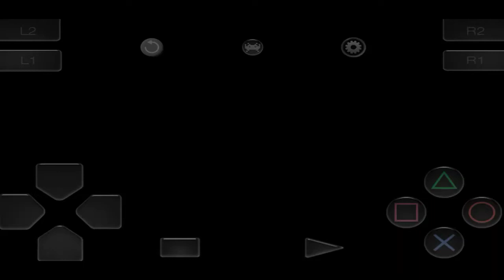If I die the video ends: Metal Slug 4